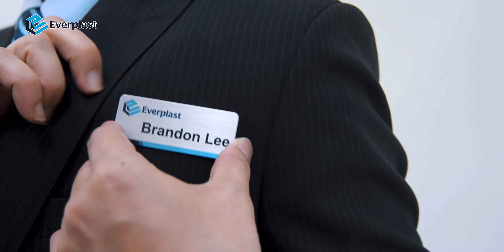Everplast in your daily life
Everplast founded in 1993, is committed to the development of high-capacity and professional customized plastic extrusion machinery. In the past 26 years, we've accumulated more than 2,000 successful cases covering the medical industry, automobile industry, daily necessities, etc. The machines we produce today will become an important part of our lives tomorrow. Everplast is honored and looking forward to serving and creating a broader market in the future.